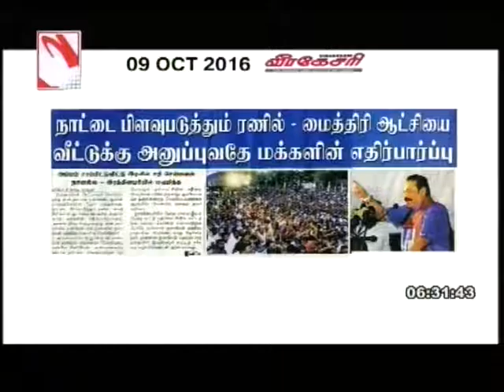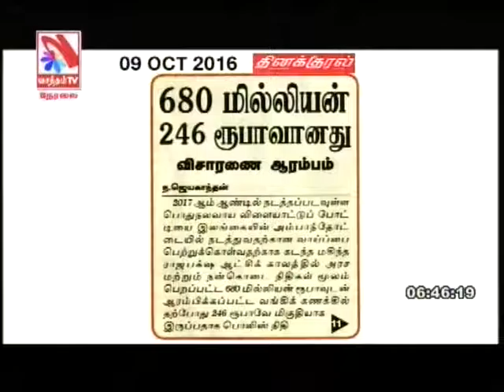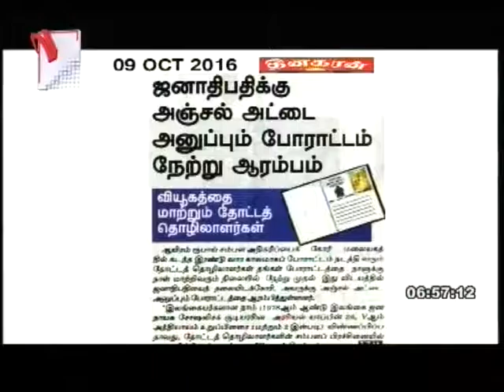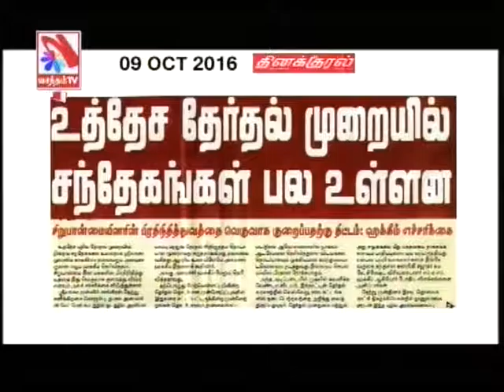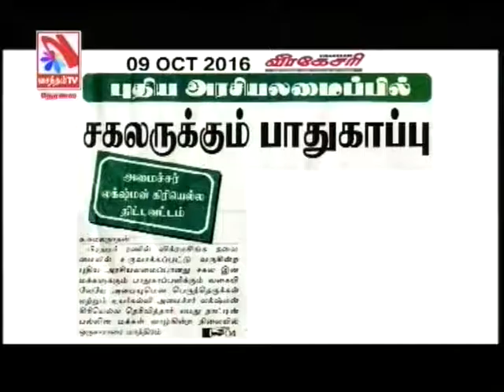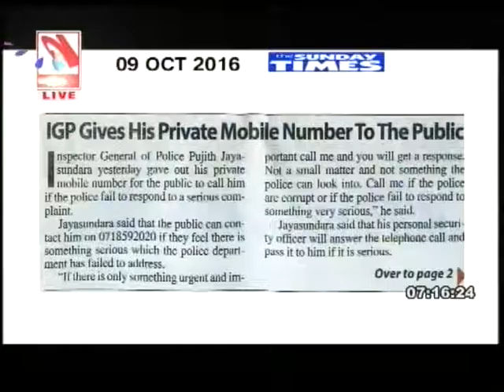Suyadheena Seidhi Paarvai – (09-10-2016)